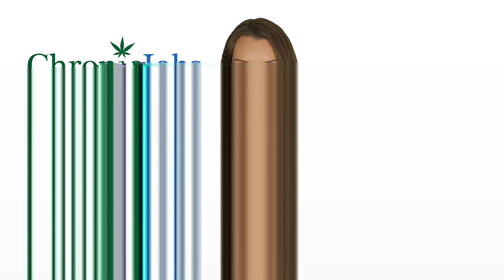Chicopee Marijuana Jobs